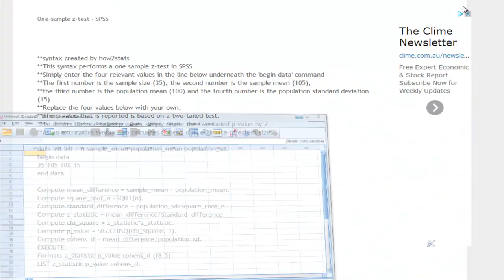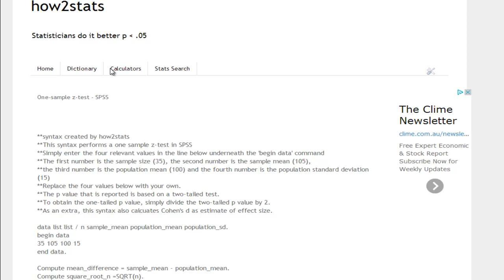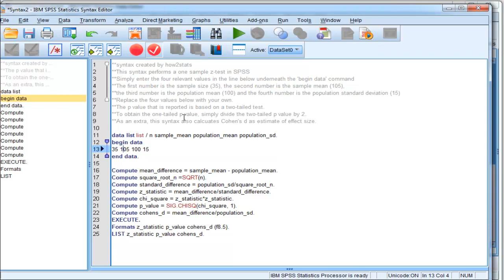One sample z test - SPSS (Part1)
I demonstrate how to perform a one-sample z-test in SPSS. The z-test is useful to test the hypothesis that a sample mean is equal to a population mean when the population standard deviation (sigma) is known.

The syntax can be found here at the URL below. It's a text file. Copy the contents of the text file into a SPSS syntax file: